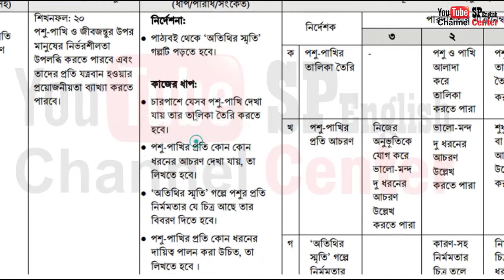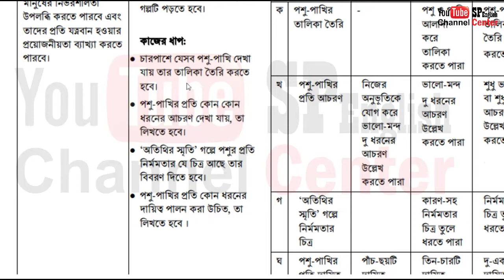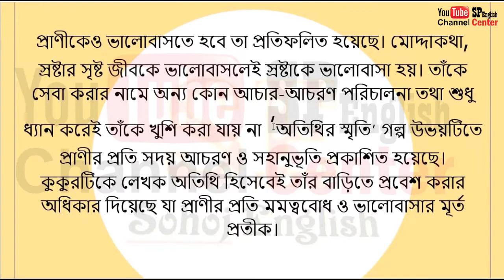৮ম শ্রেণির ১ম সপ্তাহের বাংলা এসাইনমেন্ট সমাধান ।। ২০২২CLASS 8 1st week BANGLA Assignment Answer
৮ম শ্রেণির ১ম সপ্তাহের বাংলা এসাইনমেন্ট সমাধান ।। ২০২২CLASS 8 1st week BANGLA Assignment Answer

৮ম শ্রেণির ১ম সপ্তাহের বাংলা এসাইনমেন্ট সমাধান ।। ২০২২CLASS 8 1st week BANGLA Assignment Answer
CLASS 8 1st week BANGLA  assignment was published . CLASS assignment ISLAM SHIKKHAhas been discussed in this video.

2022 CLASS assignment answer
CLASS 8 assignment 1st week
2022 CLASS assignment
BANGLA২য় সপ্তাহ
BANGLA BANGLA assignment
২০২১ সালের এসএসসি অ্যাসাইনমেন্ট
এস এস সি এসাইনমেন্ট ২০২১
BANGLA BANGLA assignment CLASS 8
CLASS assignment 1st week
Class 10 assignment 2022
CLASS
BANGLAঅ্যাসাইনমেন্ট
assignment Class 10
CLASS assignment BANGLA  1st week
assignment CLASS 8 BANGLA
CLASS 8 assignment
BANGLA
CLASS assignment 2022 bebshay uddok
CLASS assignment 2022 itihas 4
২য় সপ্তাহের এসাইনমেন্ট
CLASS assignment 2022 2nd week BANGLA BANGLA
CLASS assignment 2022 BANGLA BANGLA answer
2022 সালের এস এস সি পরীক্ষার এসাইনমেন্ট
assignment CLASS 8 BANGLA BANGLA 2nd week
CLASS assignment 2022 itihas 2nd week
itihas assignment CLASS 8
এস এস সি এসাইনমেন্ট ২০২১ bebshay uddok
CLASS assignment 2022 itihas
CLASS assignment 2022 2nd week answer
CLASS assignment 2nd week BANGLA BANGLA
CLASS 8 assignment 2nd week BANGLA BANGLA
দ্বিতীয় সপ্তাহের অ্যাসাইনমেন্ট
CLASS assignment 2022 answer
CLASS assignment 2022 2nd week
CLASS 8 2nd week assignment
CLASS 8 assignment 2nd week
CLASS assignment 2022 1st week
CLASS 8 1st week assignment
CLASS 8 BANGLA ISLAM SHIKKHA

৮ম শ্রেণির বাংলা এসাইনমেন্ট উত্তর ২০২১
৮ম শ্রেণি অ্যাসাইনমেন্ট ২০২২
৮ম শ্রেণি এসাইনমেন্ট ১ম সপ্তাহ
৮ম শ্রেণি বাংলা এসাইনমেন্ট উত্তর ১ম সপ্তাহ
৮ম শ্রেণি বাংলা অ্যাসাইনমেন্ট উত্তর ১ম সপ্তাহ
বাংলা এসাইনমেন্ট ৮ম শ্রেণি ১ম সপ্তাহ
class 8 bangla assignment class 2021
bangla assignment answer 1st week
bangla assignment solution 1st week
1st week bangla assignment
assignment solution for class 8
class 8 1st week bangla assignment
class 8 1st week math assignment
বাংলা এসাইনমেন্ট উত্তর
SP English Center